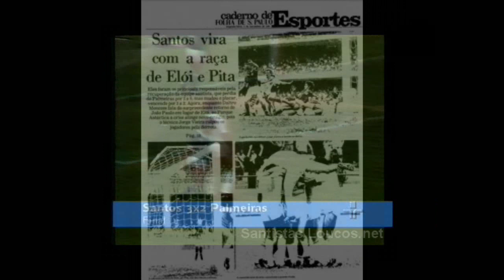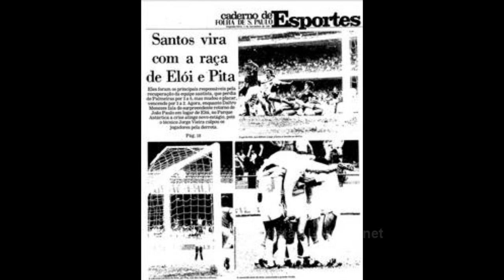Santos 3x2 Palmeiras 1981 - 01/11/1981 - Santos o time da virada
Mais uma da serie Santos o time da virada

Campeonato Paulista
Santos 3 x 2 Palmeiras - Morumbi - 01/11/1981
Estádio Cicero Pompeu de Toledo - Morumbi
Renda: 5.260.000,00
Publico pagante: 22.928 + 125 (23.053)
Arbitro: João Leopoldo Ayeta
Cartões Amarelos: Polozi, Aragonês e Palhinha
Cartão Vermelho: Esquerdinha
GOLS: Aragonês aos 8 minutos, Freitas aos 22 minutos para o Palmeiras e Pita aos 37 minutos para o Santos (1º tempo)- Ronaldo aos 21 e Elói aos 36 para o Santos (2º tempo)
SANTOS: Marola, Suemar, Marcio, Mauro e Paulinho(Gilberto Sorriso), Chicão, Palhinha e Pita, Ronaldo, Nilson Dias (Biônico) e Elói.
Técnico: Daltro Menezes
PALMEIRAS: Gilmar, Nenê, Luis Pereira, Polozi e Pedrinho, Vitor Hugo, Célio, Aragonês(Marquinhos) Osni, Freitas e Esquerdinha.
Técnico: Jorge Vieira